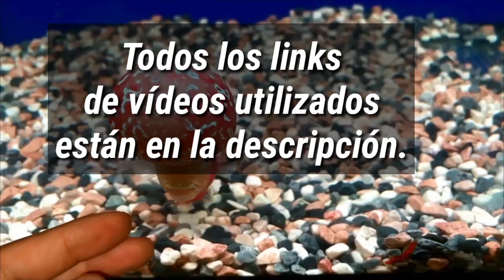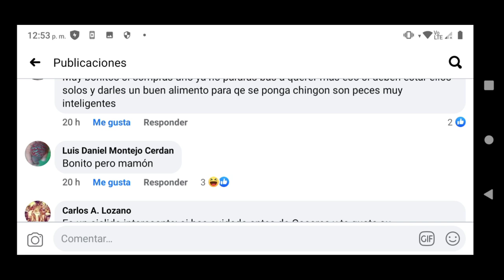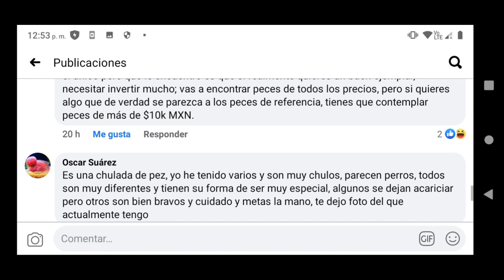¿POR QUÉ ES TAN QUERIDO EL FLOWERHORN EN LA ACUARIOFILIA?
Hola compañeros acuaristas en está ocasión hablaremos del flowerhorn sin duda uno de los mejores peces en la acuariofilia y también de los más queridos.